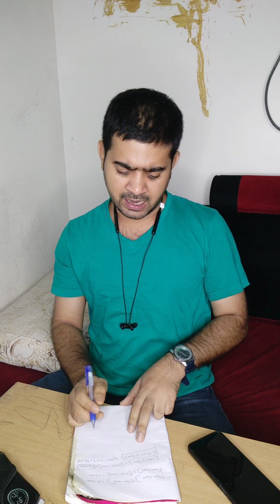Gulf Job main ana hai to kya dekhke ana chahiye ll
For more information and vacancies  join my whats up group where I share all kind of GULF vacancies

in this video I speak about gulf job.how much you can earn after coming in gulf countries. which one is best for visa consultancy of agent. discussed about salary structure technical and non. technical job. if you like my videos please subscribe and press the bell icon

gulf bites